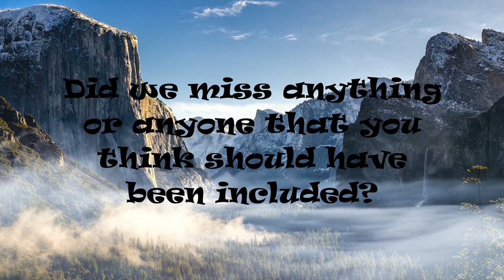𝙒𝙝𝙖𝙩 𝙝𝙖𝙥𝙥𝙚𝙣𝙚𝙙 𝙩𝙤 𝙩𝙝𝙚 𝘼𝙘𝙩𝙤𝙧𝙨 𝙤𝙛 2010'𝙨 𝙏𝙝𝙚 𝙇𝙖𝙨𝙩 𝘼𝙞𝙧𝙗𝙚𝙣𝙙𝙚𝙧 𝙈𝙤𝙫𝙞𝙚?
Water, earth, fire and air. Avatar: The Last Airbender still holds up as one of the most beautiful animation series of all time and has been praised by critics and viewers over the years thanks to its characters, humor, cultural references, and the themes addressed in it, which were not seen often in cartoons aimed at a young audience.

However, in 2010, M. Night Shyamalan attempted to bring the beloved series to the big screen with the goal of creating a trilogy, each movie based on a season of the show. Unfortunately, this venture turned out to be one of the decade's major failures.

"The Last Airbender" is widely criticized as one of the worst movies ever made, with most backlash directed at its whitewashed cast and the storyline. Even the cast themselves have not hesitated to express their dissatisfaction with the project.

Hi, welcome to You Wanna Watch!